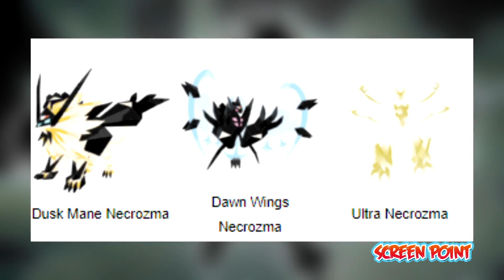Top 10 Most Powerful Pokemon | Explained in Hindi | Anime in hindi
Dosto aap agar chahey tho aap haam ko aapke ideas v share kar sakte hai Screen Point ke sites pe yaa phir Facebook ke Page mai!

1 LIKE = More energy and Motivation!